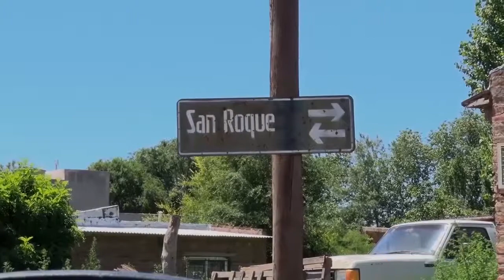La Planta de Asfalto está funcionando